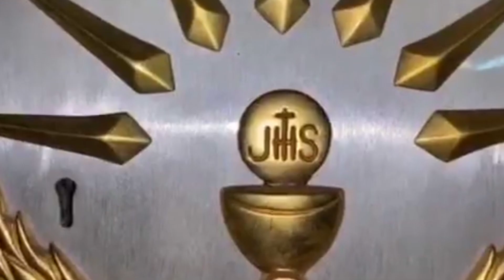Episode II#The Servant of God, Fr. Mermier#SFS Study House#Janampet